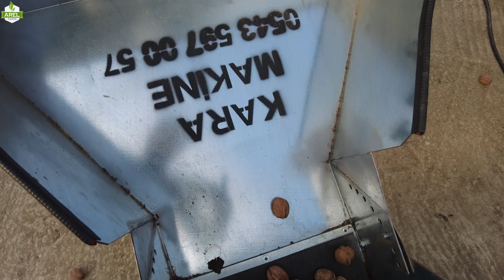2 TONLUK HELEZONLU CEVİZ KURUTMA MAKİNESİ NASIL ÇALIŞIR?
18 saatte Ceviz Badem Fındık Nasıl kurur?
📺 Tüm Bölümler;

 / sinankara

📺🎄 Sinan Kara
Web Sitesi: